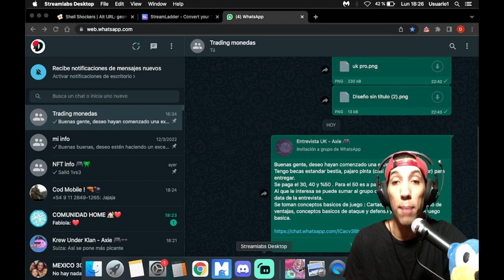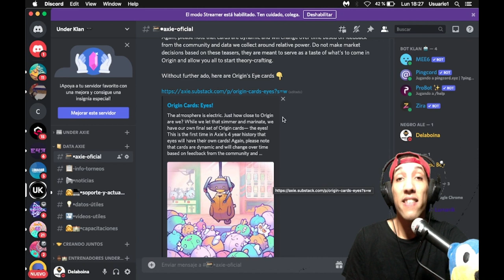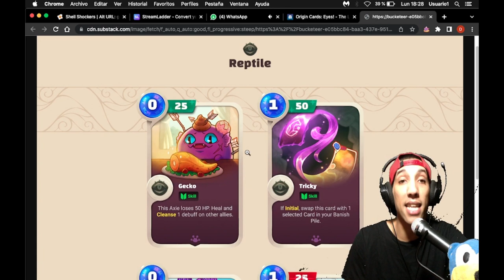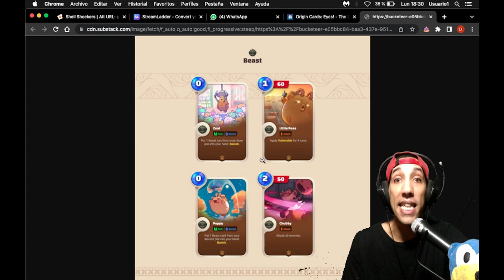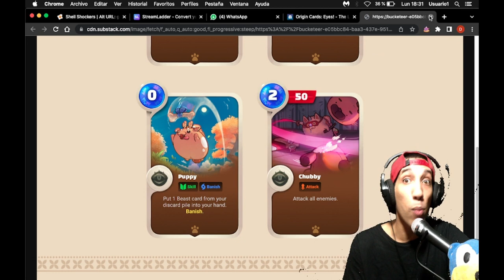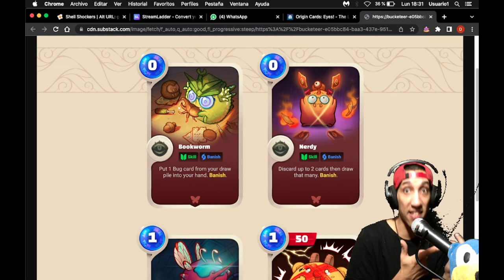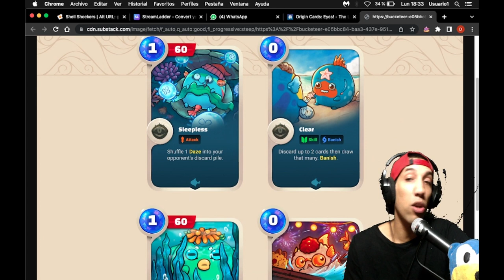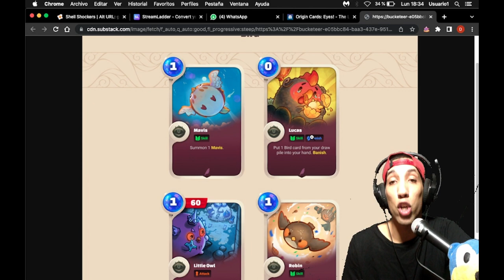CARTAS DE LOS OJOS PARA AXIE ORIGIN 👀 | AXIE INFINITY, EL FUTURO 🔮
Buenas buenas, Delaboina una vez mas !
Deseo esten haciendo un dia de exitos !

Vamos a ver  las nuevas cartas de los ojos para Origin. Ya tenemos las 6 partes que conforman nuestros axies y con ellas las cartas.

Deseo les guste el videillo y los invito a que dejen sus comentarios con su opinión al respecto para saber que piensan y si tienen alguna idea diferente de los funcionamientos y demás.